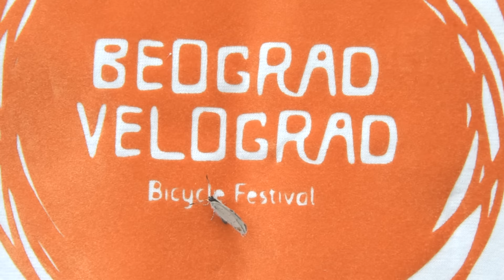Beograd Velograd 2015 Video Orange Bike Ride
On 4 July 2015 Beograd Velograd organized the biggest ever bike ride in Belgrade with almost 1000 people participating. The message of this year's festival is that everybody is a cyclist (Svako je biciklista!). The festival aims to promote cycling as a means of transport in the city of Belgrade. The main event is the Orange Bike Ride where everybody is invited to dress up in orange and to join for a ride through the city. The festival is supported by the Embassy of The Netherlands in Serbia and iBikeBelgrade and organized with the help of the Belgrade cyclists' community.

Festival " Beograd Velograd " je 4 jula 2015 godine organizovao najvecu biciklisticku voznju sa oko 1000 ucesnika.
Poruka ovogodisnjeg festivala je  "Svako je biciklista" .
Cilj festivala je da promovise voznju biciklom kao nacin transporta u Beogradu.
Glavni dogadjaj festivala je " Narandzasta biciklisticka voznja " na kojoj su ucesnici pozvani da se obuku u narandzasto
i prikljuce se u voznji gradom.
Festival je odrzan uz podrsku Holandske Ambasade u Beogradu, kompanije iBikeelgrade i uz pomoc mnogih biciklisickih udruzenja u Beogradu.